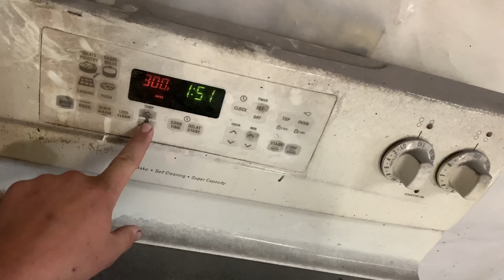Freedom Corvette Covers for Cleetus and Donnie the C5 DRIFTMOBILE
The opportunity to make a good first impression with Cleetus presented itself when I realized I had a spare set of C5 Corvette fuel rail covers.  So I went to work and added some Freedom and Murica to these once boring Corvette covers.

FAN MAIL! 12650 w 64th ave unit E, #196, Arvada, co, 80004

!!!THANK YOU for helping us out every month with our projects!!!